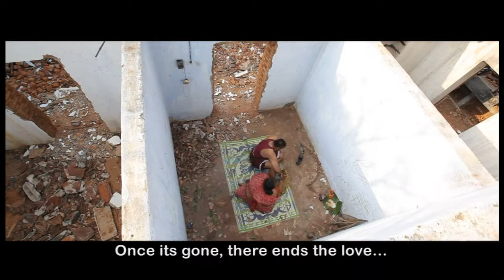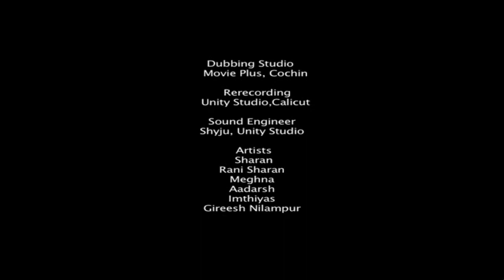LORRY GIRL SHORT FILM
Directed by : Pampally
Writer: Pampally
Produced by: Pampally productions
Cinematographer: Prasad Arumugan
Second unit: Sunoj Velayudhan
Music: Dileep Singh
Editor: Shaleesh Lal
Actors:
Kannan:      Sharran Puthumana
Lakshmi:     Rani Sarran
Kani:            Meghna
                     Adersh
                    Imthiyas
                    Gireesh Nilambur

Location: Kava, Para (Palakkad)
Production: Arun Kavilpad
Second Unit Camara: Sunooj Velayudhan
Transportaton: Niranjana, Kavilpad
Assistant Directors: Rosmine, Sarathbabu Thachanpara
Costumes and Art: Pampally
Dubbing: Riya Saira, Sajith Unity
Dubbing Studio: Movie Plus, Kochi
Rerecording: Unity Studio, Kozhikode
Recordist & Sound Eng: Shyju.M
Special Effect: Raj Marthandam
Makeup: Rasheed Kozhikode